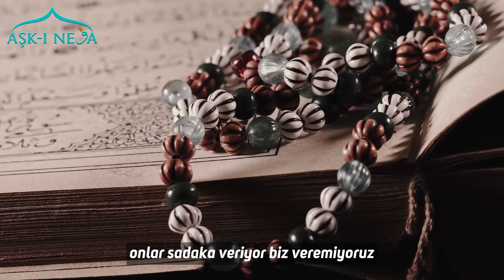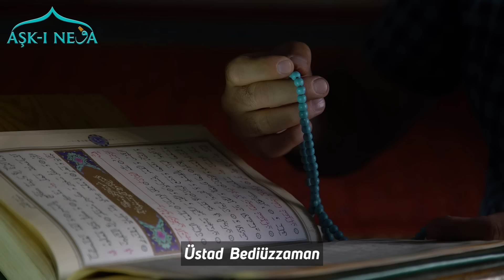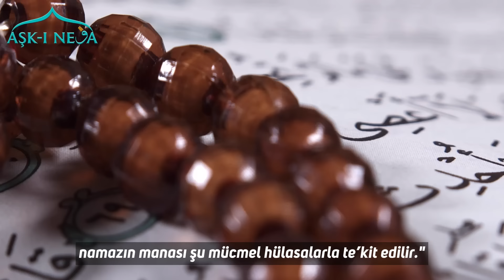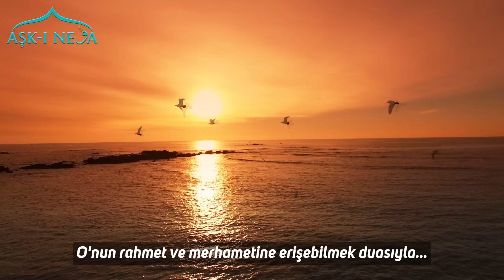Namaz Tesbihindeki 33 Sayısının Muhteşem Sırrı. Çok Sevineceksiniz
Duyunca Çok Sevineceksiniz. Namaz Tesbihindeki 33 Sayısının Muhteşem Sırrı. Namaz tesbihatı nasıl yapılır. Namazdan sonra tesbihat yapmak Sünnet-i Seniyyedir. Mü’minler namazlarının sonunda tesbihat yaparken “sübhanallah”, “elhamdülillah” ve “Allahü Ekber” gibi mübarek kelimelerle Yüce Allah’ı tesbih, senâ ve tâzim eder, arada getirmiş olduğu salavatlarla da Resul-i Ekrem (sav) Efendimize muhabbet ve selamlarını gönderirler.

Böylece hem Cenab-ı Hakk'ın yardımını istemiş, hem de Peygamberimizin (asm) şefaatini dilemiş olurlar. Daha sonra yapmış olduğu dua ile bir kul olarak acizliğini, zayıflığını ve ihtiyaçlarını dile getirir, bütün bunları Kâinat Sahibi'nden ister. Tesbihat cemaatle birlikte yapılabileceği gibi, tek başına da yapılabilir.

Ayrıca namazlardan sonra yapılan tesbihat birçok önemli ve ulvî zikir kelimelerinin tekrarına vesile olması bakımından çok sevaplıdır. Bu tesbihleri bizzat Peygamberimiz (asm) devamlı surette yaptığı gibi, bizlere de faziletini bildirerek tavsiye etmiştir.